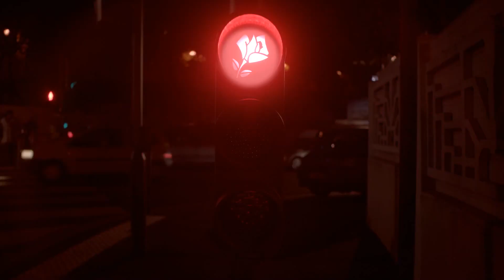ลังโคม Love your lips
Rouge in Love เรียวปากที่ทำให้คุณตกหลุมรัก มอบสัมผัสชุ่มชื่นชวนหลงใหล เติมเสน่ห์แห่งสีสัน เผยประกายแวววาวให้เรียวปาก เนื้อสัมผัส ดุจผิวชั้นที่สอง แวววาวยิ่งขึ้น ภาพลักษณ์           ดีไซด์หรูแฝงด้วยความน่ารักที่ลงตัว ประหนึ่งดัง รักแรกพบ